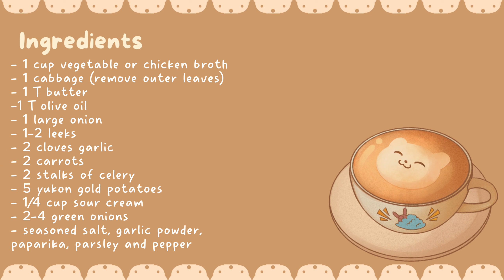Potato Cabbage Rolls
Today we make Cabbage Rolls filled with mashed potato and vegetable filling topped with a sprinkle of salt and pepper, enjoy!